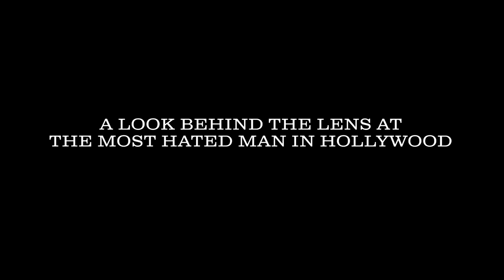Fuck You All: The Uwe Boll Story (Trailer) - Sydney Underground Film Festival 2019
Sean Patrick Shaul | 96mins | Canada | Film Documentary | Sydney Premiere | 2018

Official Selection: Melbourne Documentary Film Festival, Calgary Underground Film Festival

“I happen to love documentaries about films and the filmmaking process, and Fuck You All: The Uwe Boll Story is one of the best I’ve ever seen in this category. Shaul’s documentary is hysterically funny, a wildly entertaining ride and the best movie Uwe Boll has ever been a part of.” – Film Threat

One question has plagued Uwe Boll for the bulk of his career: is he the worst filmmaker of all time? From honing his craft as an indie filmmaker in Germany through to working with Oscar-winning actors and making films on multi million-dollar budgets, Fuck You All explores how Boll came to be the most hated man in Hollywood. Churning out a string of critical flops such as Bloodrayne, Postal and Rampage, Boll quickly earned the reputation of a modern-day Ed Wood. Despite several of his actors publicly disparaging their films with him and sizable online petitions demanding his retirement, Boll was always prolific, amassing 32 directorial credits and never compromising on his vision once. Through personal interviews with Uwe Boll himself, the people who have worked faithfully alongside him, his harshest critics and everyone in-between, this film offers an entertaining and by turns shocking portrait of this notorious renegade filmmaker.